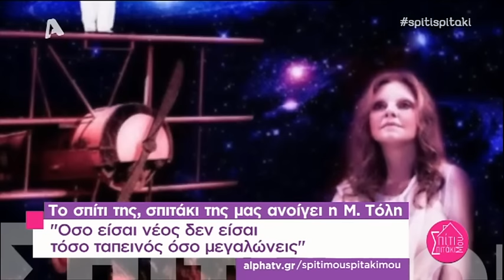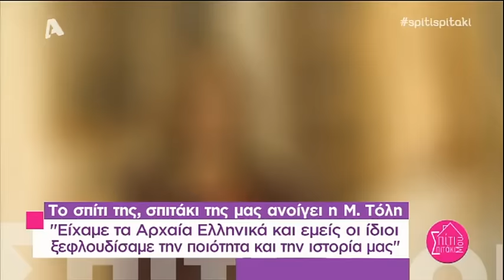peoplegreece.com Η Μαριάννα Τόλη μας ξεναγεί στο σπίτι της